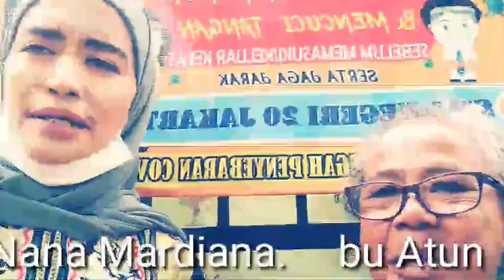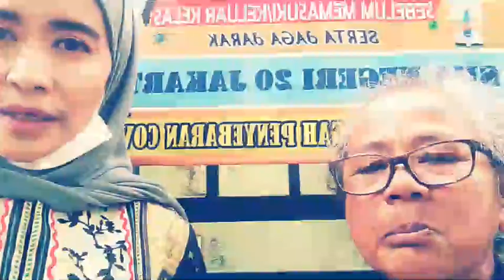Bu Atun setia pada profesinya sebagai juru parkir hampir 25 Tahun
Hallo Sahabat KAPITA dimanapun berada. Semoga tayangan kami bermanfaat bagi kita semua.

Terima kasih.

Salam